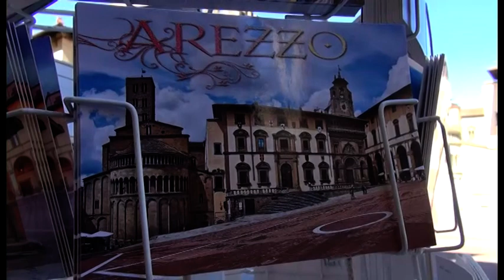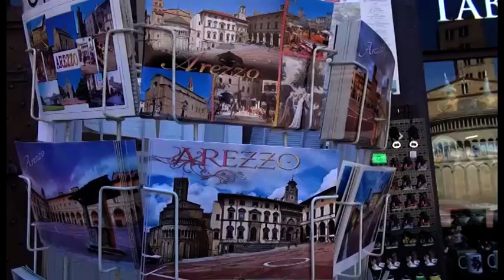Arezzo. Tornano i turisti in città, molti italiani ma anche viaggiatori stranieri